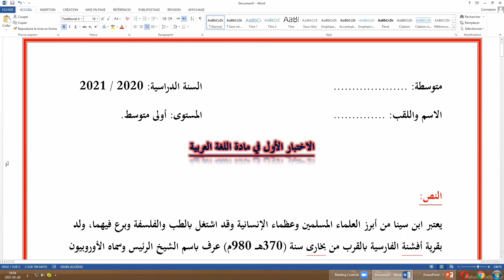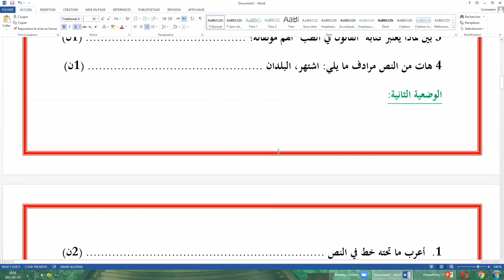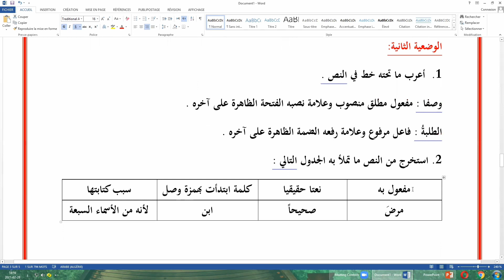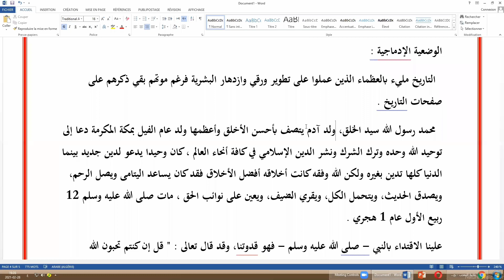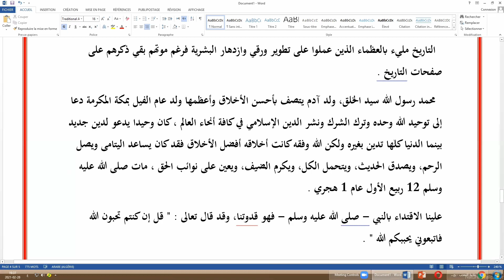حل اختبار لغة عربية السنة 1 متوسط + وضعية إدماجية عن الرسول محمد تجدون رابط الموضوع في صندوق الوصف